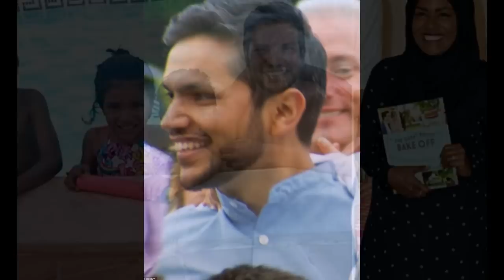The Great British Bake Off winner Nadiya Hussain dreamboat HUSBAND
Nadiya Hussain was announced as the winner of BBC1's Great British Bake Off last night there was not a dry eye in the nation.But those who could see through the tears noticed one thing... Nadiya's husband.Twitter lit up with admiring comments including 'Nadiya's husband God damn fire' and 'Nadiya's husband is an absolute dreamboat